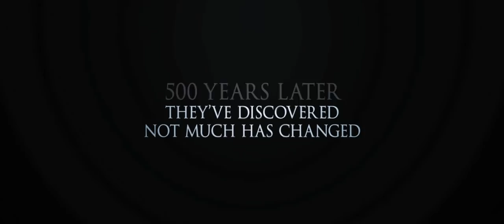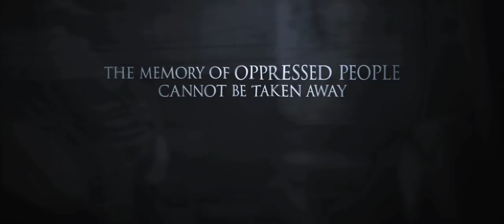Even the Rain Trailer 2010 (HD)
Genre: History  Director: Icíar Bollaín, Stars: Gael García Bernal, Luis Tosar and Karra Elejalde

As a director and his crew shoot a controversial film about Christopher Columbus in Cochabamaba, Bolivia, local people rise up against plans to privatize the water supply.